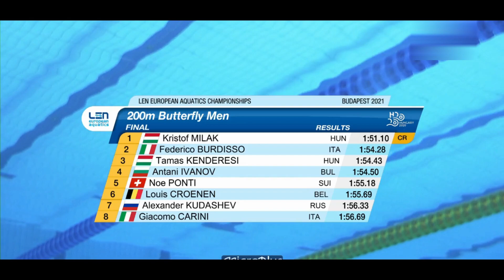2021 EC | Budapest | Men's 200m butterfly FINAL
New European record, and second fastest time in history until June 21, 2022

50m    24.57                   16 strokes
100m  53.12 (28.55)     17 strokes
150m  1:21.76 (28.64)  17 strokes
200m  1:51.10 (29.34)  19 strokes

1. Milák Kristóf 1:51.10
2. Federico Burdisso 1:54.28
3. Kenderesi Tamás 1:54.43
4. Antani Ivanov 1:54.50
5. Nice Ponti 1:55.18
6. Louis Croenen 1:55.69
7. Alexander Kudashev 1:56.33
8. Giacomo Carini 1:56.69